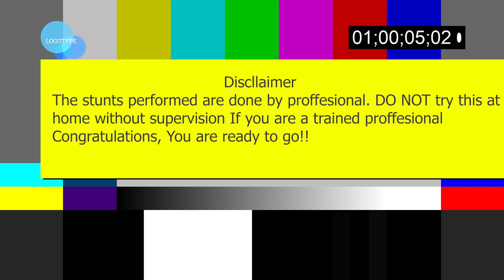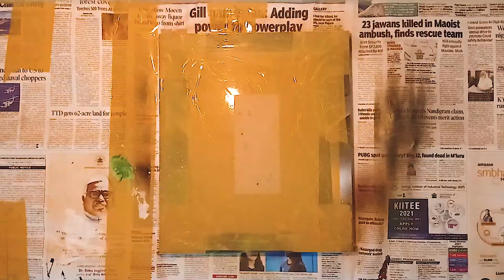Ironman -Spray Paint Art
Hey guys!! Welcome back to my video!! This video is for all the ironman lovers !!
Materials used  -
1. Glossy paper A4 size with 180 gsm
2. Spray cans 400ml or 200 ml
3. Newspaper
4. Cardboard
5. Sponge
6. Brushes